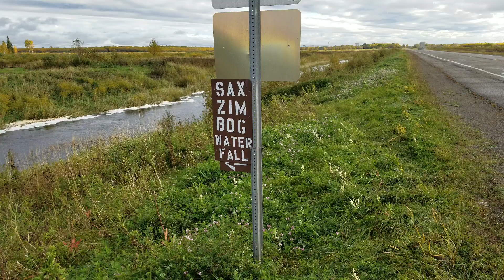Sax-Zim Bog "Waterfall"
Someone jokingly put a sign up HAHAHA!